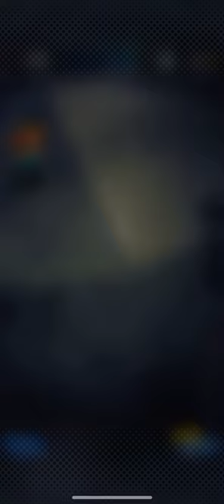Broly hates me